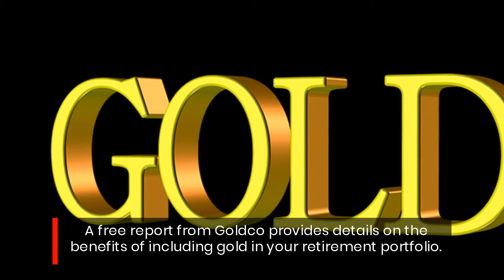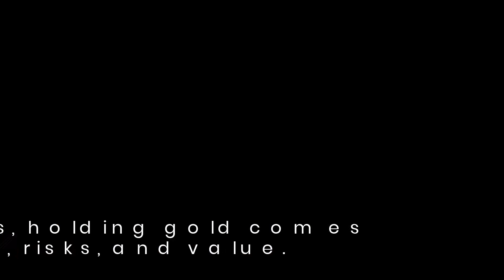Read A Free Guide Before Buying Gold Stock Or Bars As Part of Investment Plan